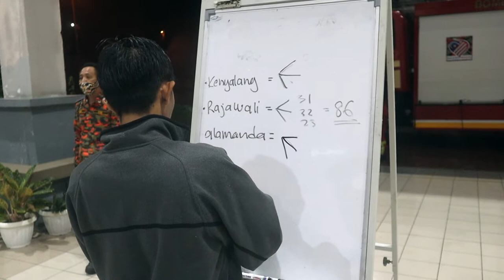FIRE DRILL 2022